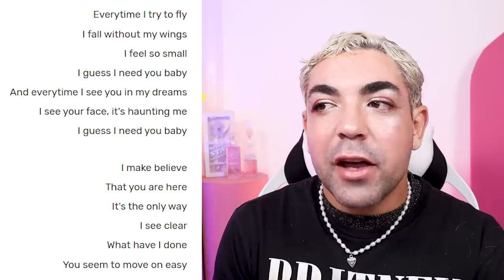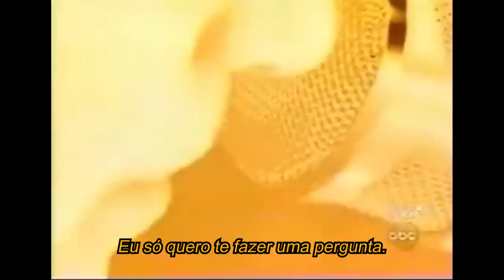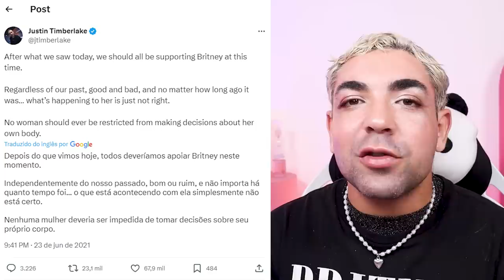PRECISAMOS FALAR SOBRE O LIVRO DE BRITNEY SPEARS *e a podridão de justin timberlake*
depois de tanto tempo e acontecimentos, Britney decidiu lançar sua autobiografia! eita que o livro antes do lançamento já deu o que falar! É DE ARREPIAR! "The Woman In Me" está chegando pra o mundo inteiro saber o que a coitada da Brit já passou nessa vida.

e com toda certeza tem muita polêmica envolvida na vida de uma popstar desde criança, entre altos e baixos de carreira, problemas de saúde, relacionamentos problemáticos e pra completar a curatela do pai xexelento! nossa FREE BRITNEY agora tem todo o direito de hablar e saiam da frente! saia você, Justin Timberlake tóxico da frenteeee! pois, olha... além disso, música e clipe antigos agora tomaram outro sentido após a polêmica dos últimos dias ser revelada. esse e mais detalhes, no vídeo! vem vem vem, cristais!